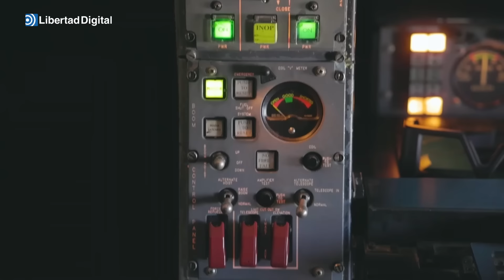ISRAEL | impresionantes imágenes de los cazas israelís previo ataque en Yemen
El ejército israelí difunde imágenes del despegue de sus cazas para atacar a los hutíes en Yemen este domingo.